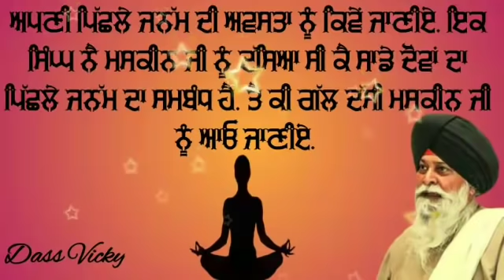Ek Singh Ne Maskeen Ji Nu Dasia Ke Sada Pichle Janam Da Sambadh He. Ki Dasia Maskeen ji Nu Ao Janiye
about sant singh maskeen ji this katha

Dass Vicky Present.

Tital. Apne pichle janam di avasta nu kive janiye. ek singh ne maskeen ji nu dassi apne piche janam di kahani or dasia ke maskeen ji sada pichle janam vich v sanbandh C. ki dassi puri story khud maskeen ji dass rahe hann.aoo janiye is katha vich. sare pyar nall aakho satnam shri waheguru.

ਸੰਗਤ ਜੀ ਜੇ ਕੱਥਾ ਚੰਗੀ ਲੱਗੀ ਤਾਂ like ਤੈ share ਜਰੂਰ ਕਰਿਓ.

By. ਸੰਤ ਸਿੰਘ ਮਸਕੀਨ ਜੀ

Lebal. Dass Vicky